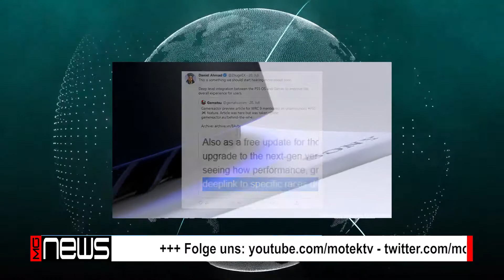Neue Spiele für Xbox Series X & PS5! Flight Sim auch auf Steam! ★ MG News ★ [HD] ★ German | Deutsch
Was ist in der letzten Woche so geschehen? Kein Problem wir beantworten euch diese Frage. In unserem News Format schauen wir was so in der Gamesbranche geschehen ist und was bekannt gegeben wurde.

00:00 Intro
00:15 eSport - Ferrari startet eigene eSport-Rennserie
00:59 PlayStation Plus - Die August Spiele im PS-Plus Abo sind bekannt
01:37 Microsoft Flight Simulator - Microsofts Flugsimulator auch auf Steam erhältlich
02:13 Next-Gen - Weitere Spiele für PS5 & Xbox Series vor Bekanntgabe
02:42 Sony PlayStation 5 - Benutzeroberfläche kurz vor der Vorstellung
03:35 Abschied